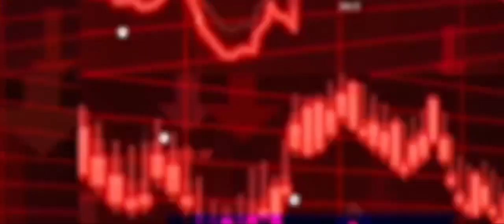गूगल का सबसे बड़ा ऑफिस भारत में खुलने जा रहा है पाकिस्तानियों को लगी मिर्ची || Pakistani media